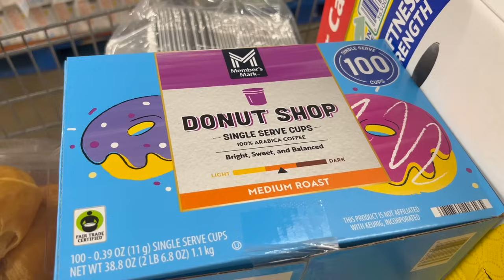￼ tengo estos problemas en la casa más me tuve que regresar y hoy me sentí cansada+ Jenny se burla